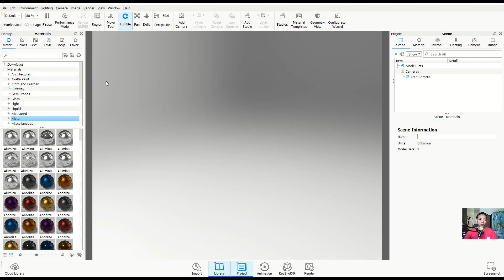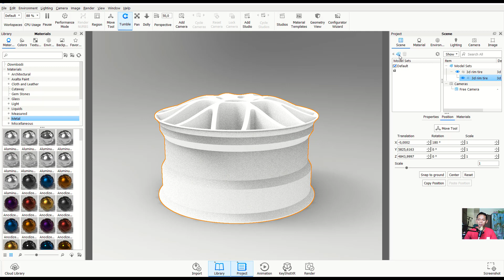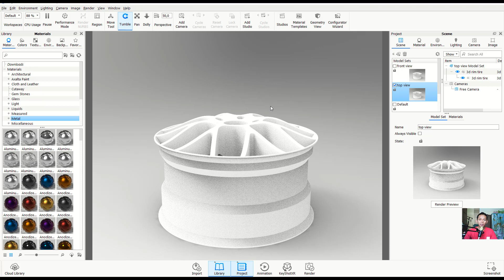Create Multiple Model Sets Tutorial In Keyshot For Beginner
Learn Keyshot basic tutorial for beginner how to create multiple model sets fast and east, check it out!!!